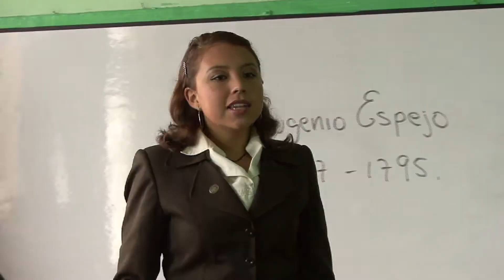Trailer Eugenio Espejo El Duende de Quito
Unidad Educativa Municipal "Eugenio Espejo" Liderazgo y calidad en servicios educativos.📚